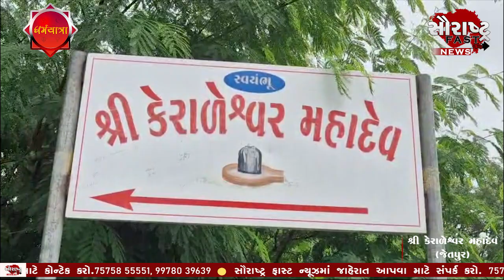વિશેષ રજૂઆત: શ્રાવણના પ્રથમ સોમવારે કરો જેતપુર નજીક બિરાજતા શ્રી કેરાળેશ્વર મહાદેવના દર્શન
સૌરાષ્ટ્રભરના તમામ ઝડપી સમાચાર, ધાર્મિક જગ્યાના દર્શન, ઐતિહાસિક વારસો ની ડોક્યુમેન્ટરી, લાઈવ ઘટના સહીત ના સમાચાર જોવા જોડાયેલા રહો અમારી સાથે...